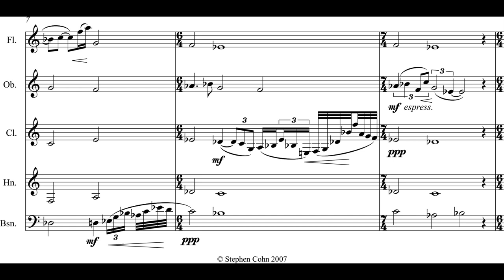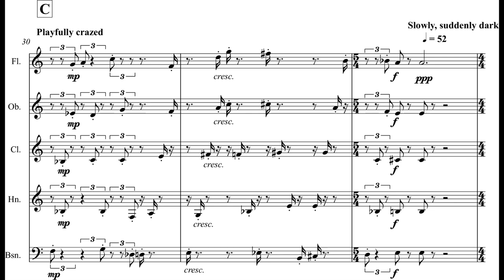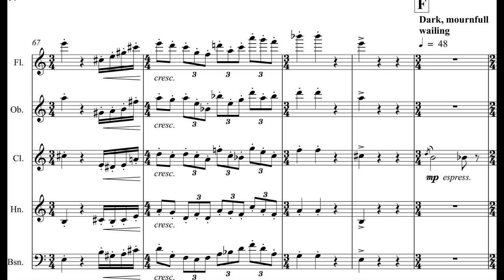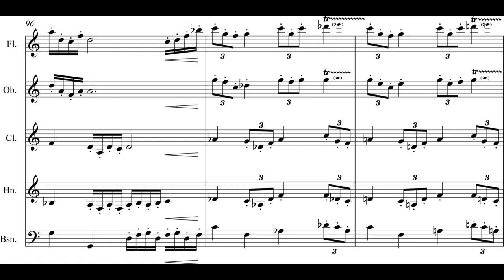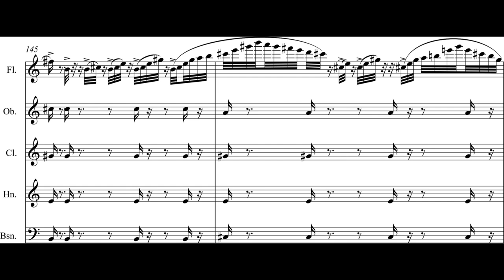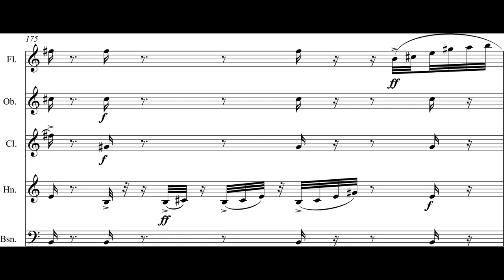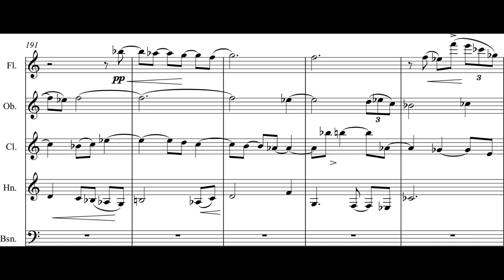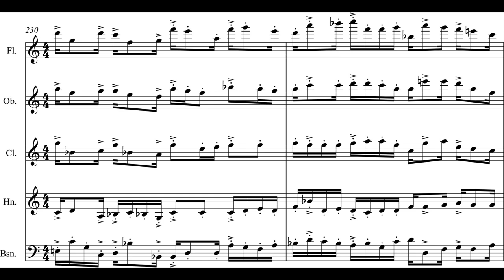Stephen Cohn - Metaphors and Contrasts for Woodwind Quintet (2007) [Score-Video]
Stephen Cohn - Metaphors and Contrasts for Woodwind Quintet (2007)

Performed by Midnight Winds